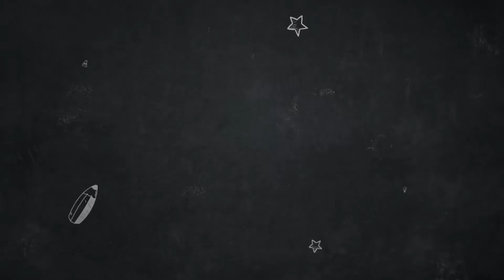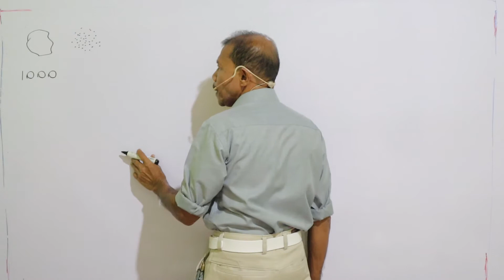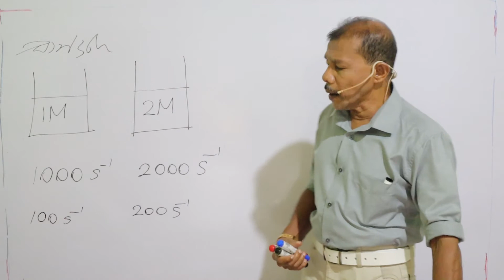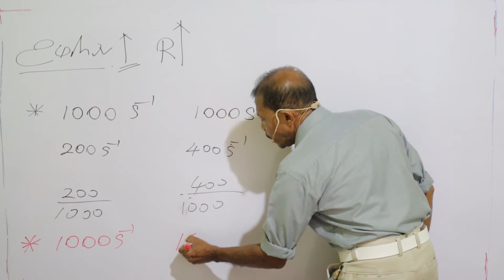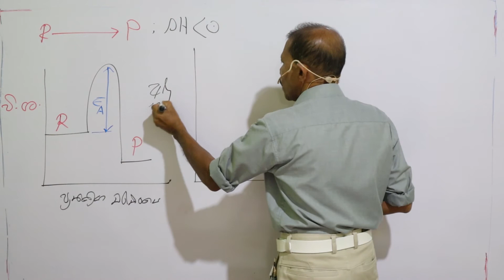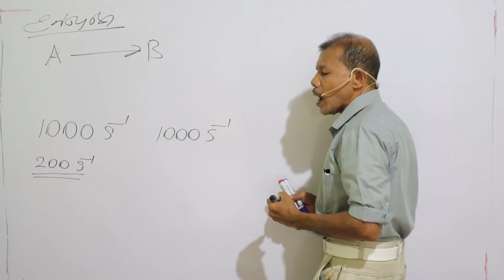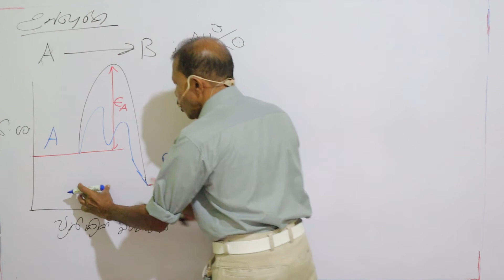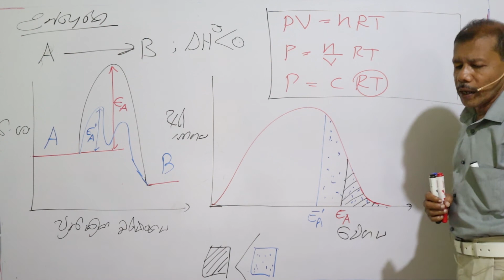චාලක රසායනය Video 3 - Mahesh Wickramarathne